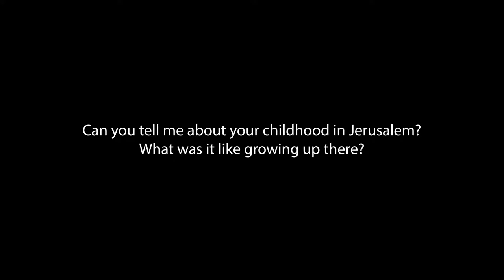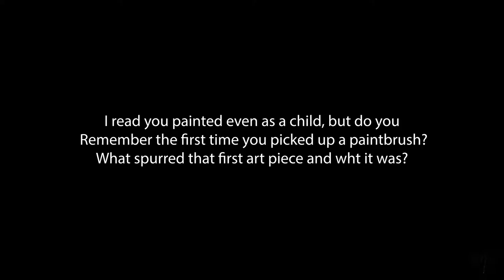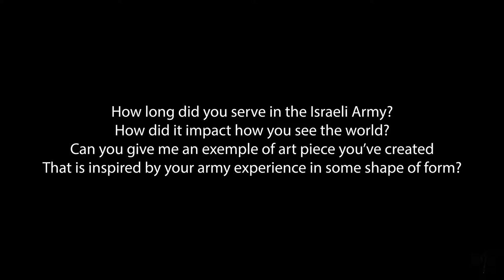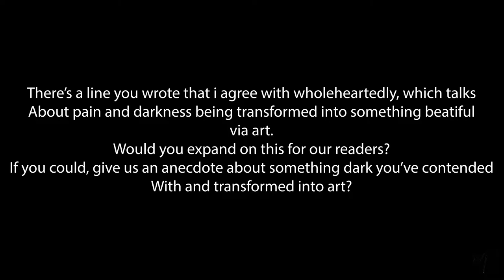Mackenzie Belcastro Interviewing The artist Tomer Peretz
Mackenzie Belcastro Interviewing The artist Tomer Peretz about his Art career.